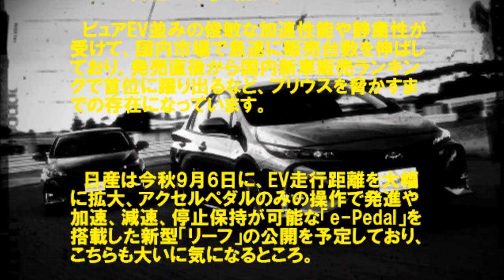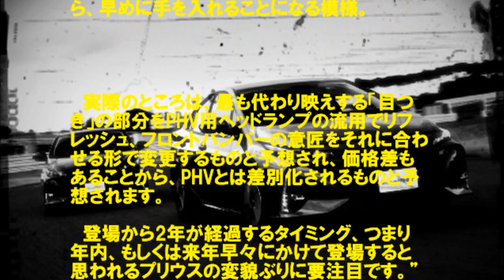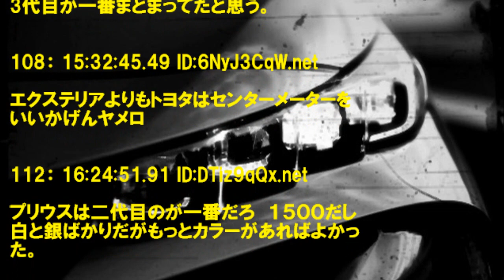プリウス マイナーチェンジでＰＨＶ顔に!? おまえら!どう思う??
査定ﾊﾞﾝｻﾞｲ! 高値更新だーい　⇒

トヨタ自動車（以下トヨタ）が2015年12月に、クルマづくりの構造改革「TNGA」（Toyota New Global Architecture）の第1弾として投入した4代目「プリウス」ですが、昨年後半から今年前半にかけてその販売状況に早くも陰りが見え始めて・・・・

プリウス マイナーチェンジ  ＰＨＶ顔
プリウス マイナーチェンジ
プリウス ＰＨＶ顔
プリウス  ハイブリッド